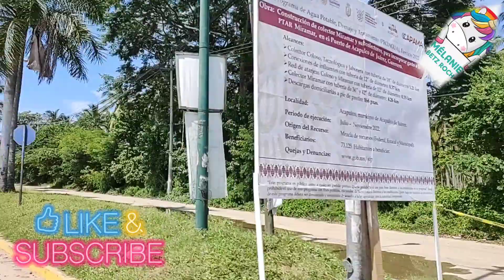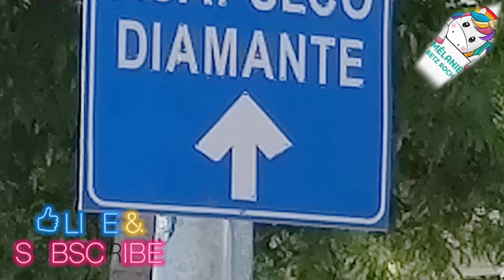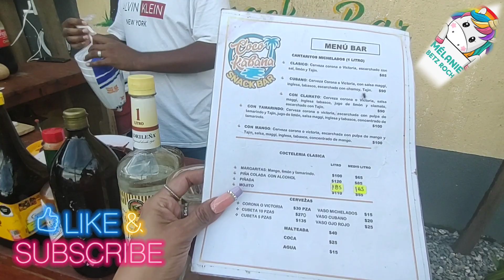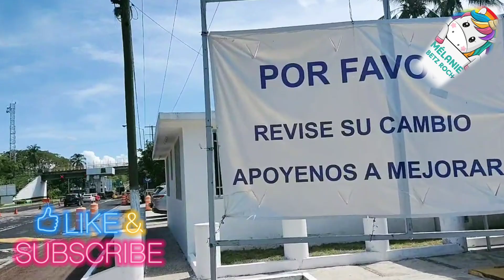Frac Costa Dorada depto en $300 en Acapulco Grd. con 💎 Melanie Betz Roch 💎 en 💙 No Mas Prextos 💙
baby 's siempre recomemdando buenos
lo mejor a precios muy cómodos $300 pesos por noche woooo y un departamento más que genial 💎
 lugares a excelente precio aquí en 💙No más Prextos 💙
estar con tu familia y amigos
y lo mejor lugares donde puedes llevar a tus mascotas a pasar u rato agradable
contigo
baby's si desean más vlogs apoyen comparando contenido información en WhatsApp o telegram
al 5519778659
igual vendemos ropa para dama y caballero
perforación y tatuajes 💎💙🤩